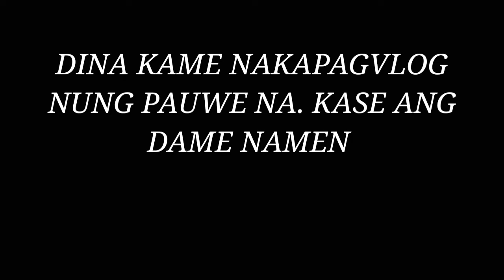100 pesos streetfoods challenge + Unwind After ft. Maynard JOWA ( SOLVE, Best feeling )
Dont missed any videoo 😊